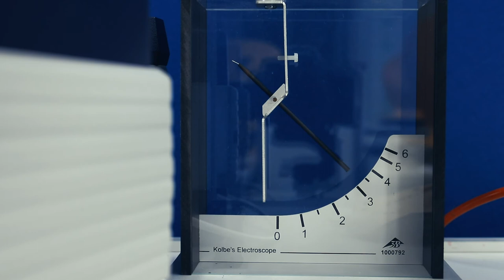Hallwachseffekt mit Glasplatte (Äußerer photoelektrischer Effekt) - Experiment: